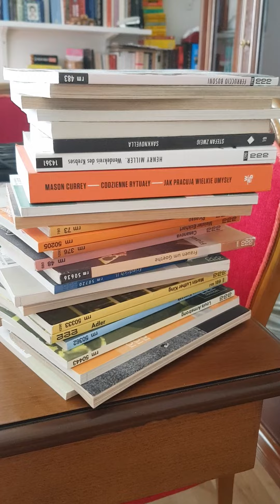🔶️ Yaşama İşinde de Ustalaşmak İçin Nasıl Kitaplar Okumam Gerek? 🔶️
semihucar.net